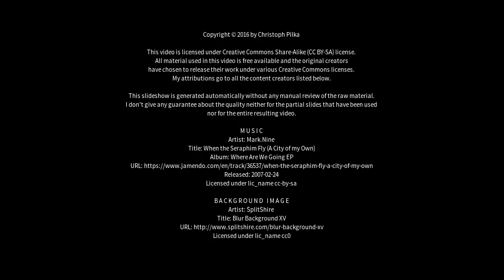Best places to visit